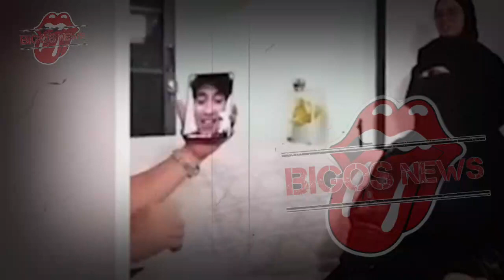IRFAN HAKIM JODOHKAN PUTRINYA DENGAN ABIDZAR, ANAK ALM UJE LAMARAN - GOSIP ARTIS HARI INI